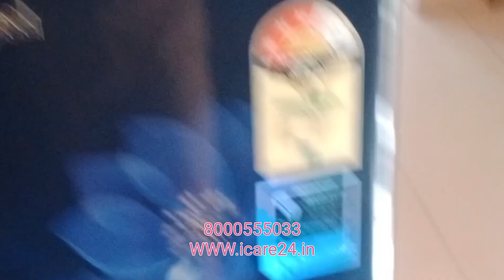1 BHK Flat Sales in Pramukh Vihar Silvassa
1 BHK Flat Sales in Pramukh Vihar Silvassa